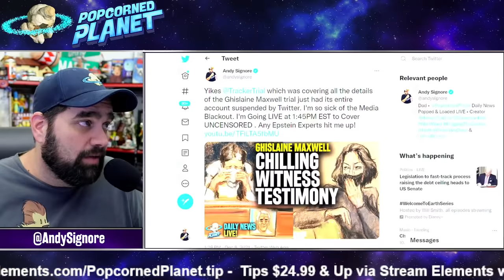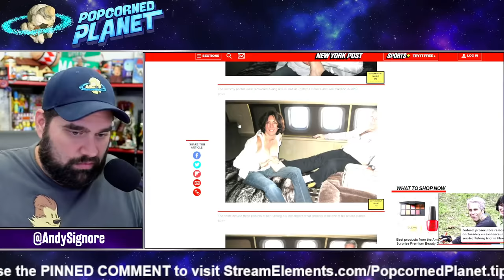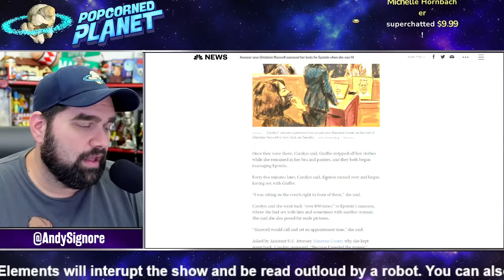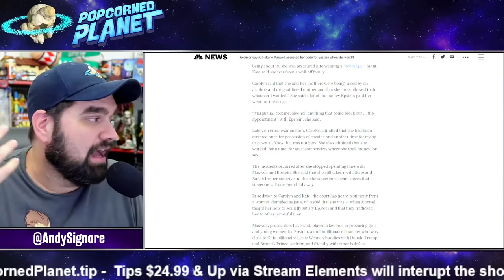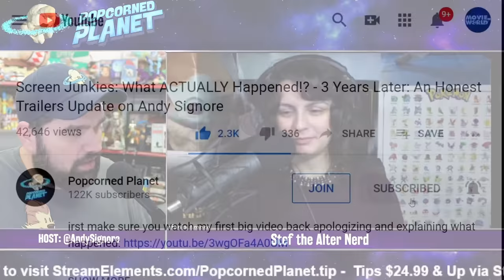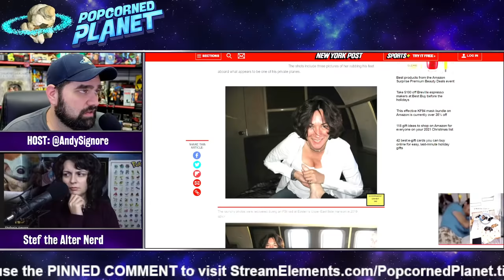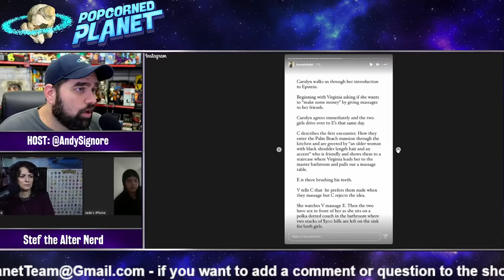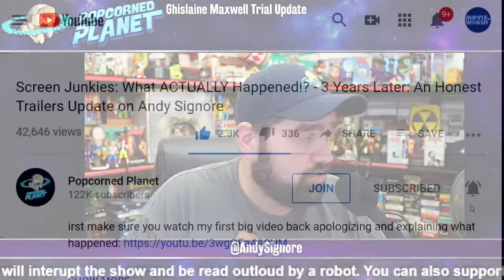SHOCKING Jeffrey Epstein Witness Testimony Revealed - Ghislaine Maxwell Trial Uncensored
Andy Signore Popcorned Planet provides an update on the Maxwell Trial, is Ghislaine Maxwell guilty?